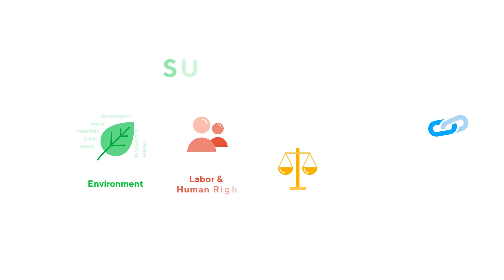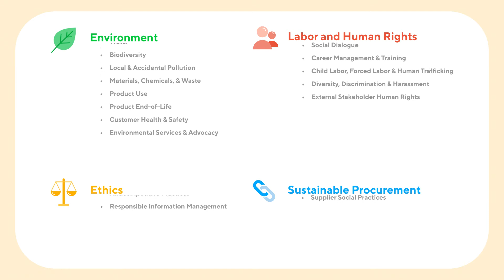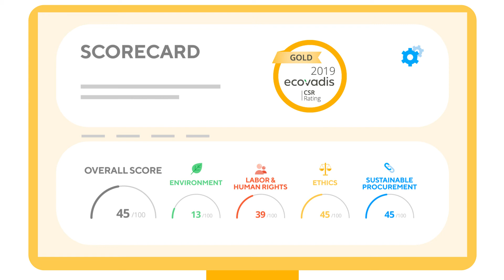EcoVadis Ratings Solution Overview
Learn about the EcoVadis Ratings solution and benefits in this quick video explainer for both assessment requestors and assessed companies.